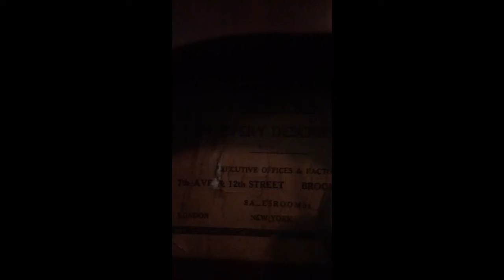Ansonia Drop Rosewood circa 1906